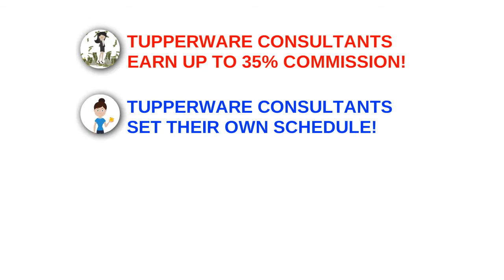Picture it! Imagine it! Dream About it! Then Become a Tupperware Consultant! Call Angie Sanford!